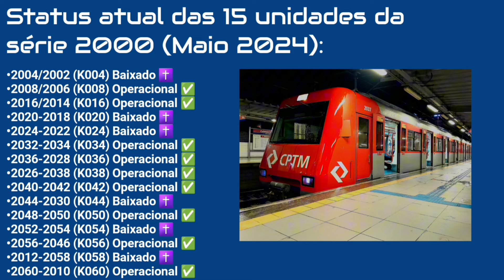Super especial de 24 anos de operação do TUE CAF Série 2000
Hoje, 27 de maio de 2024, o TUE Série 2000 está completando seus 24 anos de operação, juntamente ao novo trecho entre Itaquera-Guaianases, nomeado como Expresso Leste. Foi fabricado entre os anos de 1998/1999 pela CAF, ADtranz e Alstom, no chamado consórcio COFESBRA, e dividido em 2 lotes, sendo do 2001 ao 2030 CAF, e do 2031 ao 2060 Alstom. O lote CAF foi montado em Jundiaí, enquanto o da Alstom na Lapa. A título de curiosidade, os carros reboques possuiam a adesivação de sua respectiva fabricante, além dos CAFs terem uma pintura externa e interna mais escura em comparação aos Alstons. Enfim, no dia 27 de maio de 2000, os 15 trens de 8 carros estreiaram sua operação pela Linha E Laranja (Atual 11-Coral), trazendo conforto, rapidez e muita inovação para época, sendo considerado um trem a frente do seu tempo.
Apesar de estarem completando 24 anos de operação, este deve ser o último aniversário dessa série, já que se as coisas ocorrerem como planejado, nos próximos meses as composições devem começar a ser baixadas com a devolução dos trens emprestados para a viamobilidade, dando fim à um clássico modelo que foi pioneiro na revolução da CPTM no início dos anos 2000. Das 15 unidades, 6 já se encontram baixadas, onde estão sendo levadas ao pátio Engenheiro Manoel Feio.
Das 6 composições baixadas, 5 já se encontram no pátio Eng. Manoel Feio, sendo os prefixos
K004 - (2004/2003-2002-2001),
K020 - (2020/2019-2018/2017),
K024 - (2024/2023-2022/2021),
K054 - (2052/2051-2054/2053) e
K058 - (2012/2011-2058/2057). Restando apenas o trem K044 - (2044/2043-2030/2029), onde irão aguardar na "Fila da Morte", para serem leiloados e cortados como sucata.

Status atual das 15 unidades da série 2000 (Maio/2024):

•2004/2002 (K004) Baixado ✝️
•2008/2006 (K008) Operacional ✅️
•2016/2014 (K016) Operacional ✅️
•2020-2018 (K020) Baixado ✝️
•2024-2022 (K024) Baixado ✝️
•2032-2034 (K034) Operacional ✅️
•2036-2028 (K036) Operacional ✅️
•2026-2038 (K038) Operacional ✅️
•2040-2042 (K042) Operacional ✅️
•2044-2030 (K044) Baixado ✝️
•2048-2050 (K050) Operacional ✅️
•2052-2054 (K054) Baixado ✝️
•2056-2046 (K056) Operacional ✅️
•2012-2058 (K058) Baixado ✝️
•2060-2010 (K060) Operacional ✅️